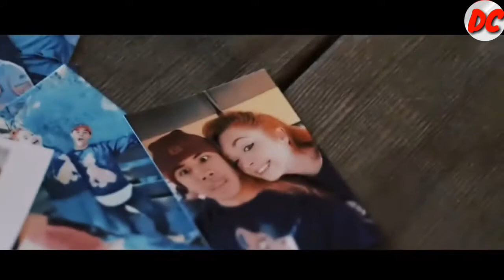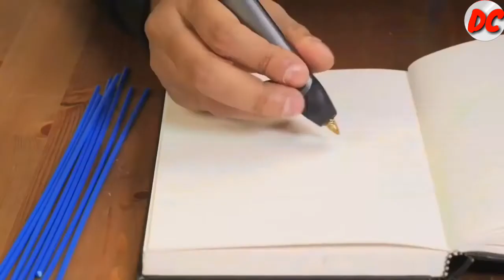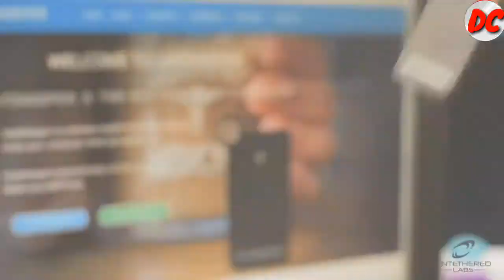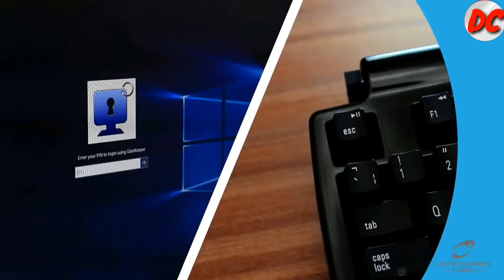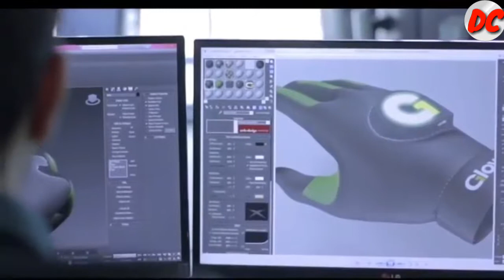||5 high tech cool gadgets that you should see ||by Tech Today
1. Mobile Mini Printer:

3. GateKeeper:

4. Quirky: